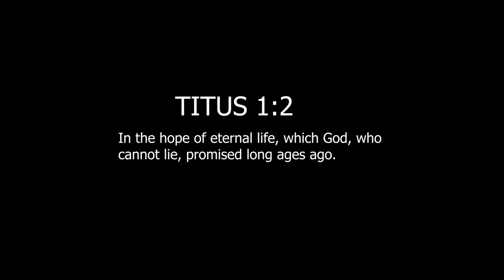Dre Kata - Run The Charts | Dir.